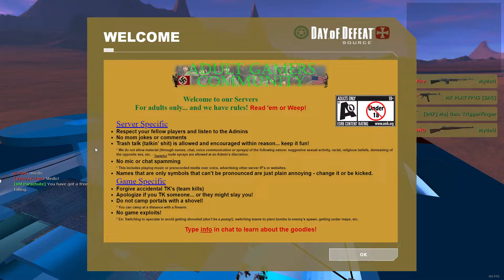Day of Defeat Source 2022/06/15 Gun Game Duck Soup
Map: gg_ducksoup